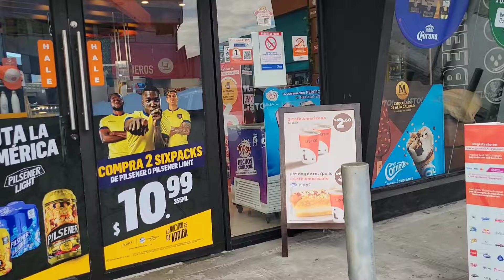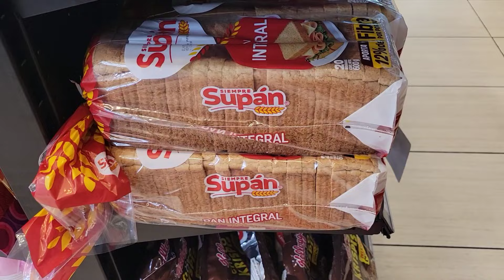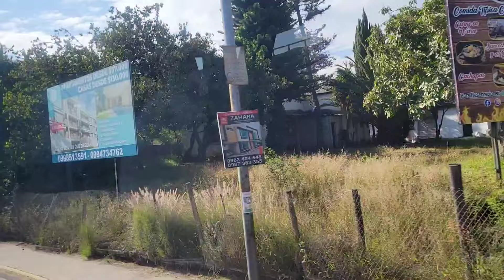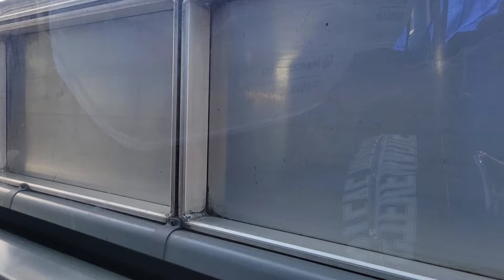Mi primera Parada (Lago Agrio) 🇪🇨 Les presento a mi Finita 🥰🥰